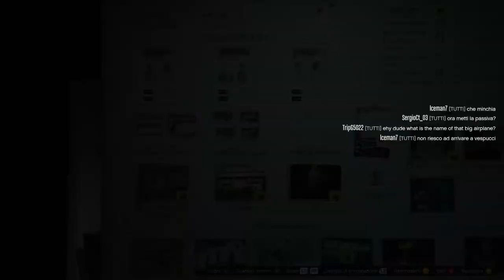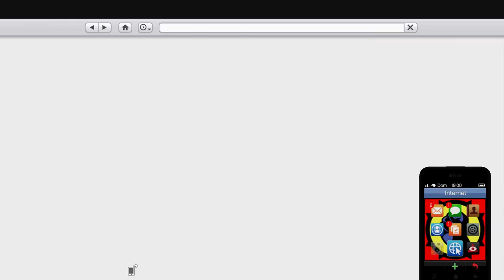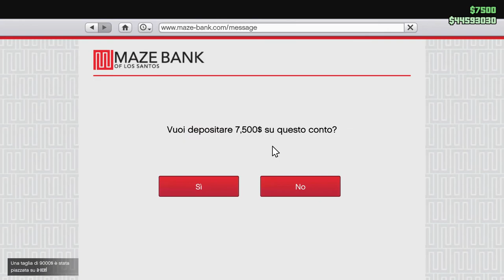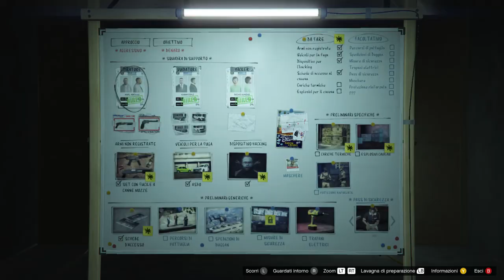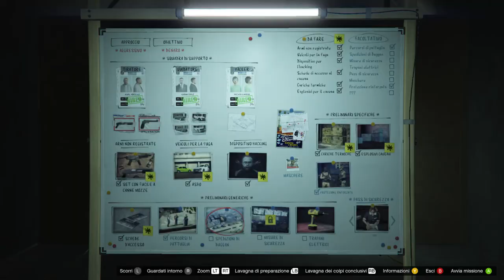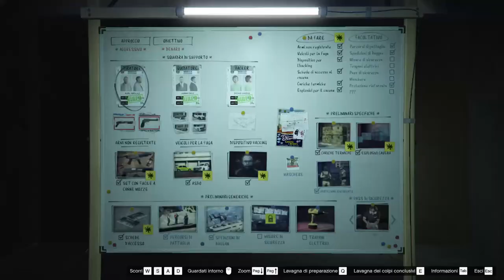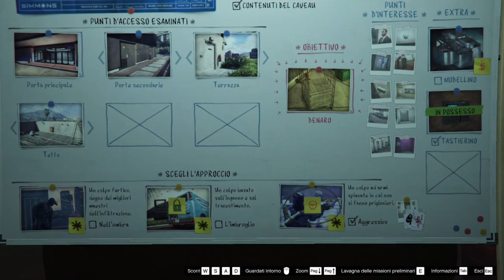GTA V tutti i preparativi per il Colpo al Casinò Aggressivo